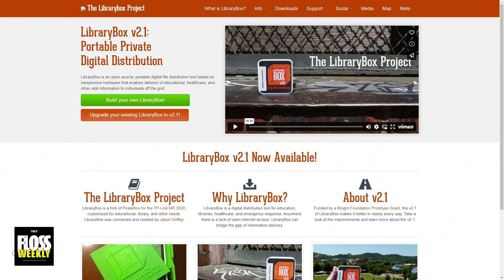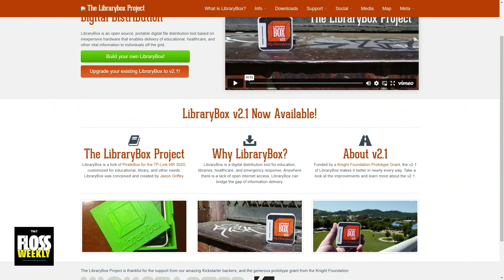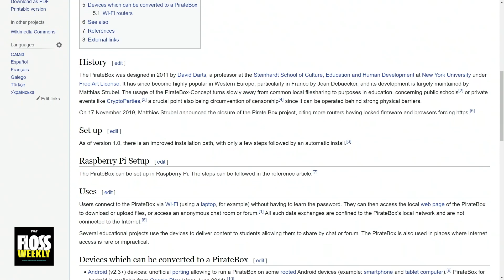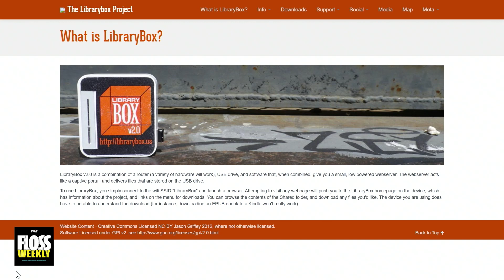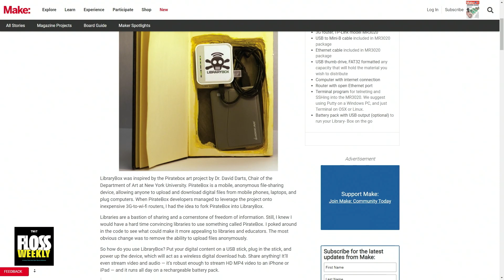What is LibraryBox?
Jason Griffey speaks with Aaron Newcomb and Doc Searls about his open source LibraryBox project. Griffey explains the use cases of this project on FLOSS Weekly.

Hosts: Doc Searls and Aaron Newcomb
Guest: Jason Griffey